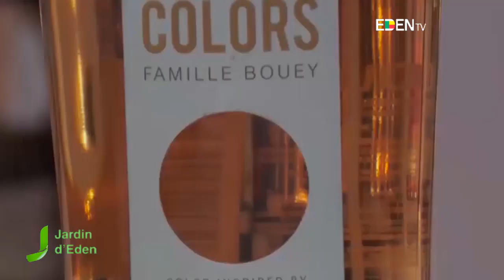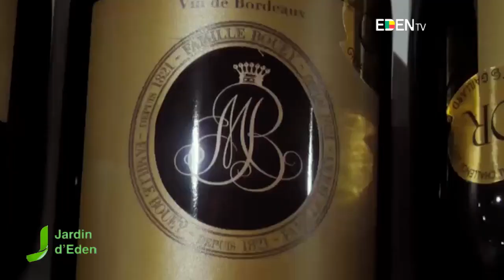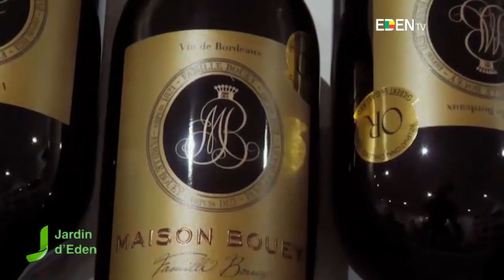Est-ce qu’il faut avoir de nouvelles conquêtes en décembre ? | Jardin d’Eden